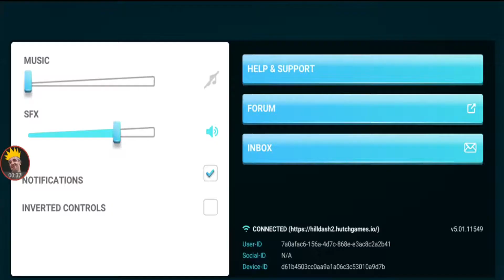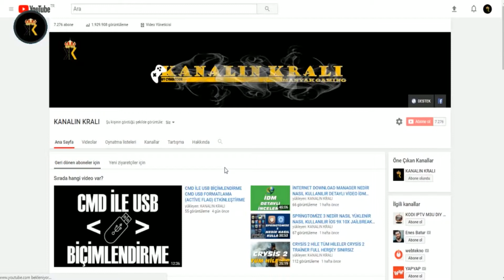MMX HİLL DASH 2 MOD APK 2 YENİ SINIRSIZ PARA SINIRSIZ ALTIN